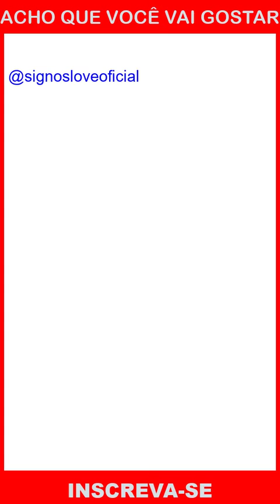HORÓSCOPO UOL, TERRA HOJE 04 DE NOVEMBRO, Previsão do Dia de Hoje, Horóscopo do Amor, Astrologia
Horóscopo do dia, 4 NOVEMBRO de 2021, QUINTA-FEIRA

Previsões para todos os signos, você encontrará a continuação das previsões diárias.

horoscopo amanha,horoscopo dirce alves,horoscopo metropoles hoje,
aries, touro, gemeos, cancer, leao, virgem

➡️ Como saber as datas de cada signo:
Áries: de 21 março a 20 abril.
Touro: de 21 abril a 20 maio.
Gêmeos: de 21 maio a 20 junho.
Câncer: de 21 junho a 22 julho.
Leão: de 23 julho a 22 agosto.
Virgem: de 23 agosto a 22 setembro.
Libra: de 23 setembro a 22 outubro.
Escorpião: de 23 outubro a 21 novembro.
Sagitário: de 22 novembro a 23 dezembro
Capricórnio: de 22 dezembro a 20 janeiro
Aquário: de 21 janeiro a 18 fevereiro
Peixes: de 19 fevereiro a 20 março

Gratidão! Gratidão! 🌠⭐🌟

​​🔻⬇ Conecte-se comigo ⬇🔻
👦🏻|Criador: @soudelondrina
✉ Parcerias e Publicidade via DM